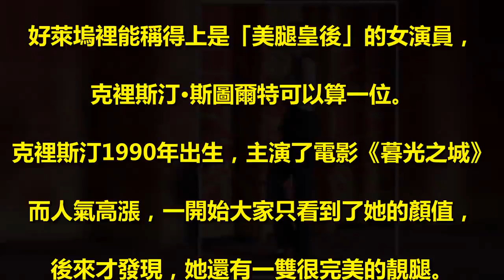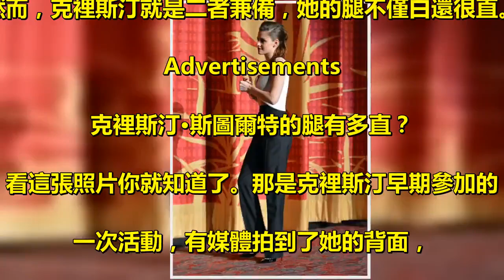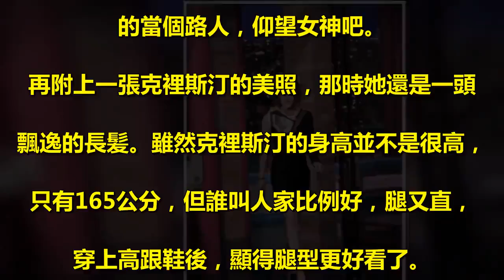「暮光女」克裡斯汀的腿有多直？當看到第三張背影照，網友表示想回爐重造！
好萊塢裡能稱得上是「美腿皇後」的女演員，. 克裡斯汀·斯圖爾特可以算一位。. 克裡斯汀1990年出生，主演了電影《暮光之城》. 而人氣高漲，一開始大家只看到了她的顏值，. 後來才發現，她還有一雙很完美的靚腿。. Advertisements. 在早期一組抓拍照片中，克裡斯汀黑色牛仔. 褲搭配運動板鞋，很生活化的穿搭，卻美出常人，. 特別是一雙吸血鬼腿，感覺都能和超模們搶飯碗了。. Advertisements. 什麼樣的腿才好看，白都不算什麼，一定要直，. 當腿型直了，你鍛煉和護膚就可以彌補其他不足。. 然而，克裡斯汀就是二者兼備，她的腿不僅白還很直。. Advertisements. 克裡斯汀·斯圖爾特的腿有多直？. 看這張照片你就知道了。那是克裡斯汀早期參加的. 一次活動，有媒體拍到了她的背面，. 這個角度很清楚的看到她的兩雙腿筆直筆直的，. 就像電線桿一樣，這樣的腿型太讓人羨慕了。. Advertisements. 了解到克裡斯汀的腿有多直後，網友們紛紛表. 示想回爐重造，但這是不可能的，. 放下一切不切實際的想法，還是老老實實. 的當個路人，仰望女神吧。. 再附上一張克裡斯汀的美照，那時她還是一頭. 飄逸的長髪。雖然克裡斯汀的身高並不是很高，. 只有165公分，但誰叫人家比例好，腿又直，. 穿上高跟鞋後，顯得腿型更好看了。.